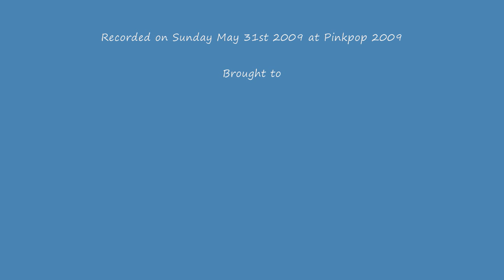Placebo Live - Pinkpop 2009 - Come Undone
Placebo playing "Come Undone" live at the 40th anniversary of the Pinkpop music festival. Recorded on Sunday May 31st 2009.
Check for pics.